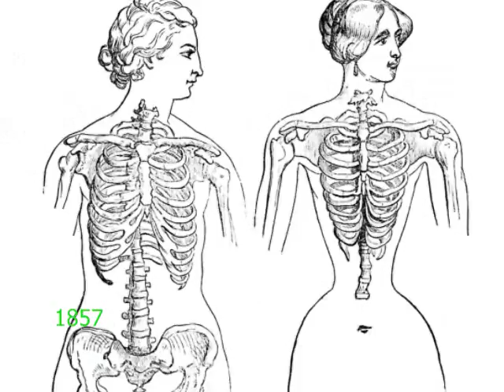Victorian Women's Sports Fitness Workout, Exercise & Gymnastics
Vintage images of Victorian women exercising in bloomers, more than a century ago, long before Title IX.
Images from the book: "Daughters of the Lost Century: The Playful Pioneers of American Women's Sports & Fitness"